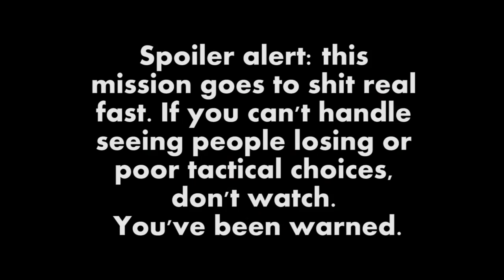Let's Play XCOM: Enemy Unknown (PC Gameplay) - Part 19: How Not To Play XCOM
Welcome to my playthrough of XCOM: Enemy Unknown on the PC. As a newcomer to XCOM I will probably make more than enough stupid mistakes or choices, but nevertheless I hope you enjoy the videos. As always, feedback in the form of likes and comments is hugely appreciated and helps in keeping me motivated. Enjoy!

It might not seem like much, but it really helps me out!

XCOM: Enemy Unknown is a turn-based tactics tactical role-playing strategy video game developed by Firaxis Games for publisher 2K Games, released on October 9, 2012, in North America and scheduled to be released three days later on October 12 in Europe and Australia for Microsoft Windows, PlayStation 3 and Xbox 360. The game is a "reimagined" remake of the 1994 classic strategy game UFO: Enemy Unknown. The game returns to the roots of the X-COM series, differentiating it from the previously announced shooter XCOM by 2K Marin.
Set in the near future following an alien invasion of earth, XCOM puts the player in control of an elite multinational military organisation called XCOM, which is tasked with defending the Earth against the alien incursion. The player commands troops in the field in a series of turn-based tactical missions; between missions, the player directs the research and development of new technologies from recovered alien technology and captured prisoners, expands XCOM's base of operations, manages XCOM's finances, and monitors alien activity.